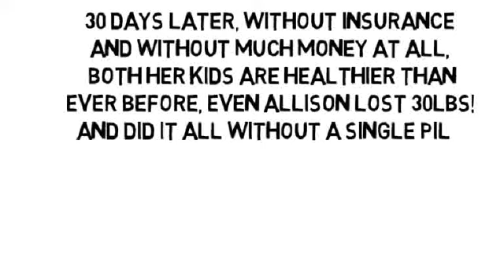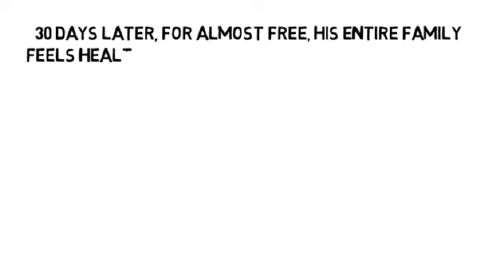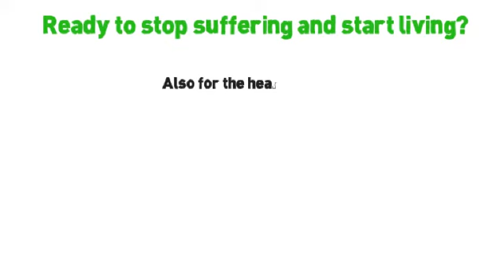Natural Remedies Psoriatic Arthritis by NoMoreVitamins com